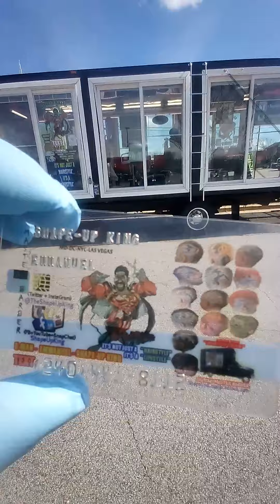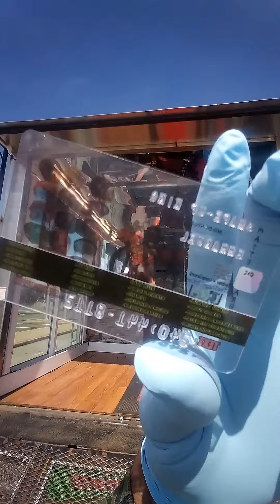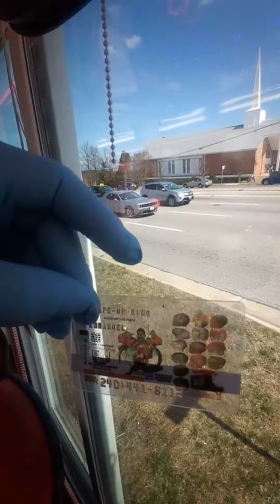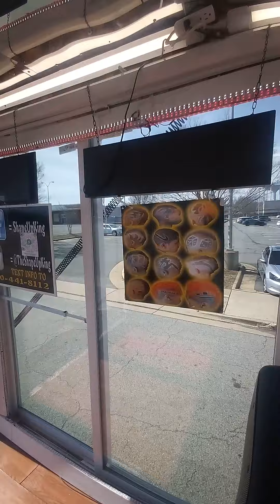Shape Up King E-MAN keeps it all transparent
I can Tell Ya'all don't even Trust me NoMo...
I PROMISE FROM NOW ON , I'LL START KEEPING KEEP IT ALL TRANSPARENT with yall.